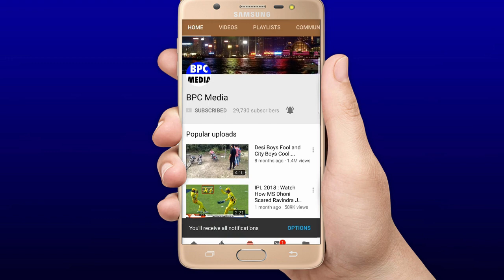मुंबई जीती फ़ाइनल तो अम्बानी ने लुटाए करोड़ों,Rohit Pandya हुए सबसे अमीर,जानिए किसे क्या अवार्ड मिला